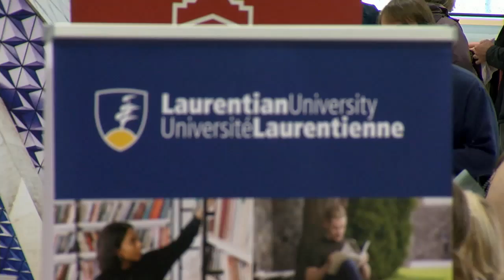Ontario university fair held at Westgate high school